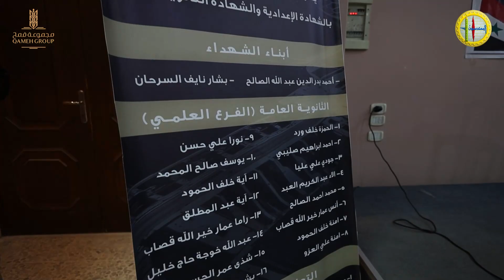حفل تكريم نقابة المهندسين - حماه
علينا أن نهلّل لموسم الجني، لأن الزهور تعبت حتى صارت ثماراً،
التفوق هو نتاج تعب وسهر وتضحيات كثيرة لا بدّ أن نقف احتراماً لها.
برعاية أمين فرع حزب البعث العربي الاشتراكي بالرقة ، وبالتعاون مع مجموعة قمح يقيم فرع نقابة المهندسين بالرقة حفلاً تكريمياً لأبناء الزملاء المهندسين  المتفوقين بالشهادتين الثانوية العامة والتعليم الأساسي في مقر فرع نقابة المهندسين في حماة .
مجموعة قمح هي عدة شركات سورية مقرها الرئيسي في حلب - المحافظة
هواتف المجموعة:
+963 9400
الإيميل الخاص بمجموعة قمح: